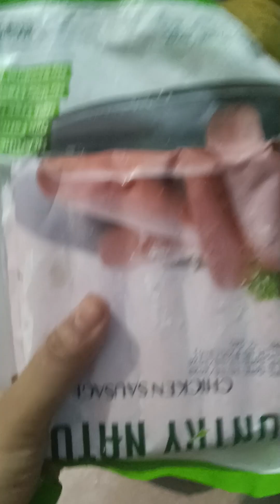বাবা মা নেই তবু বাবার বাড়ির ভালোবাসাটা ঠিক আগের মত আছে।